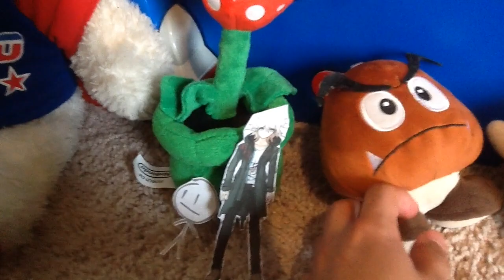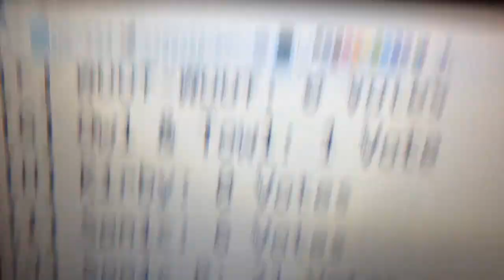Plush Survivor Zero, Episode 3: From Puck to Goal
After the first real elimination of the season, the 4 teams arrive at their 2nd local, though being in the same home universe, its destination from the sun is quite far